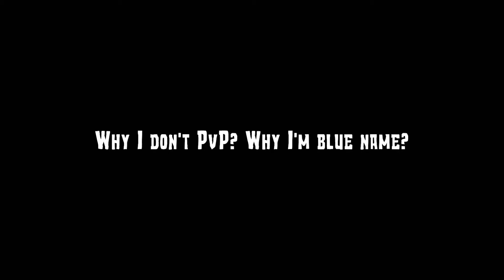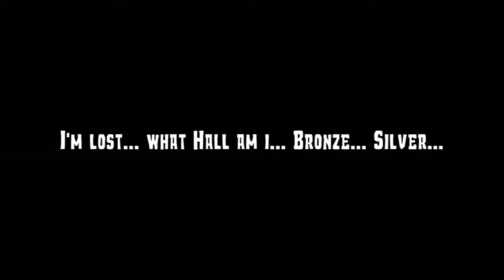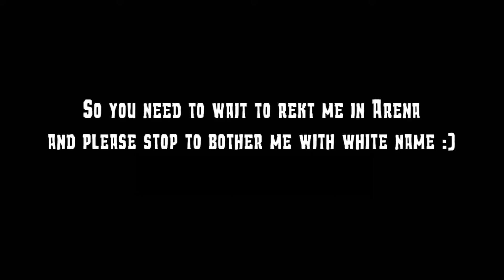TNF: Thursday Night Facking (Lag)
Since alot of people broke my balls, I'll gonna show the conditions how i'm playing from 5 months because I have a shit provider and call center understand only "no connection" or "connection slow" but if your ADSL work at 12Mb but lose 30% of the ping... you are fucked!!!